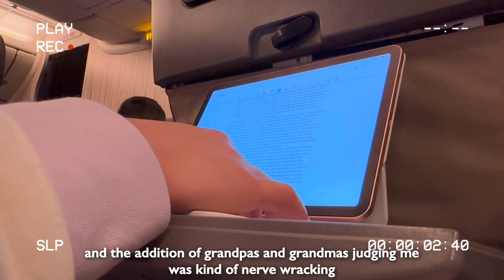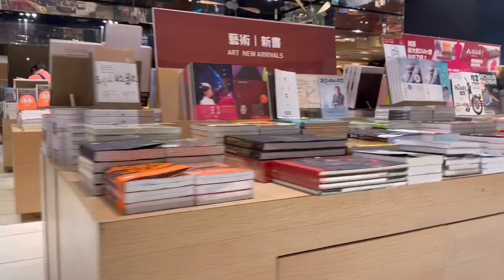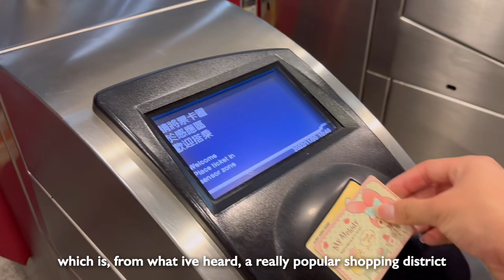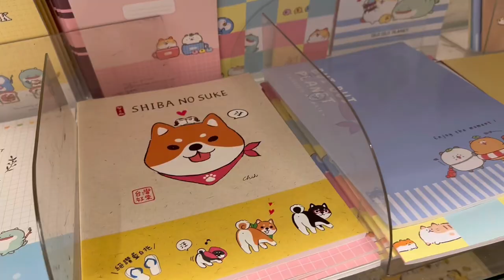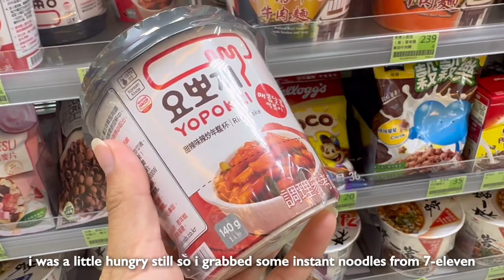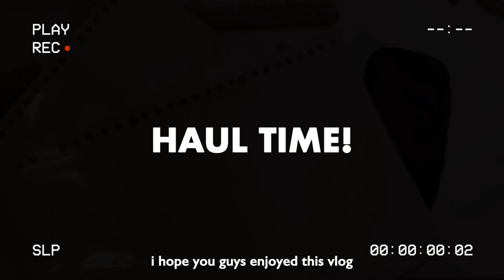hi from taiwan! 🇹🇼 [travel vlog, shopping + lots of walking]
thank you so much for watching today's video! sorry for being a little MIA lately, it took quite a while to get this video edited and what not... ive been doing a lot of traveling lately as well so expect some vlogs! i also started a brand new instagram account (not linking/associated with my personal acc) so make sure to follow me on there for some more frequent updates on my daily life 😗

►FAQ 🕯☁️:
What editing app(s) do i use?
 VLLO
How do i make my thumbnails?
 Procreate
How old are you?
 15
How do u film ur videos?